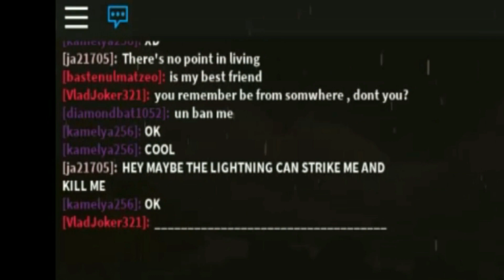I was too late...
I was just chillin around the city and then this happened
I tried my best to stop him

RIParadise